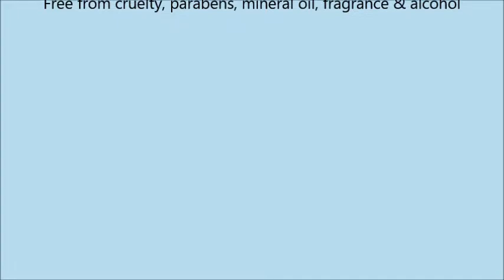Makeup Primer by Lunar Glow A Face Primer for Make Up & Foundation Application 1 fl oz 30ml